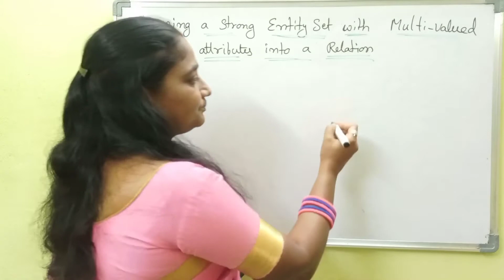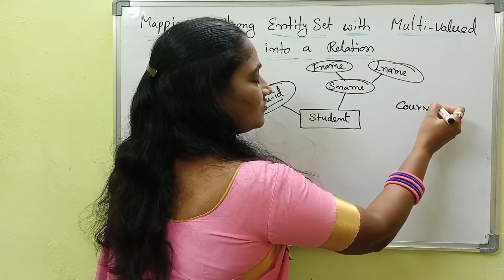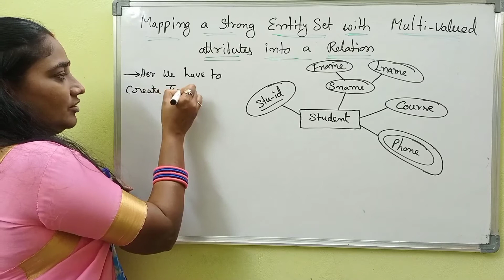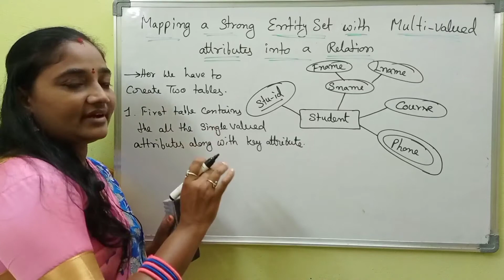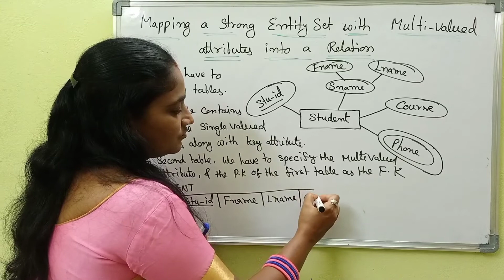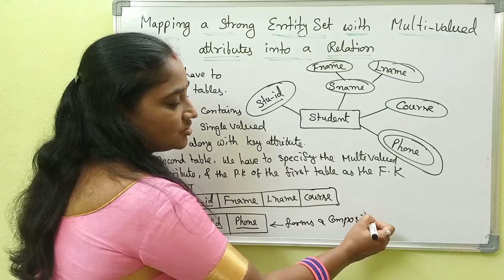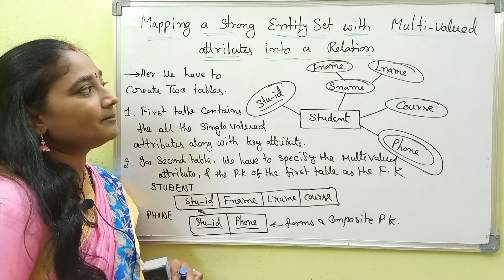DBMS||Mapping Multi Valued Attributes To a Relation||DBMS in Telugu And English|Telugu Scit Tutorial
etc..